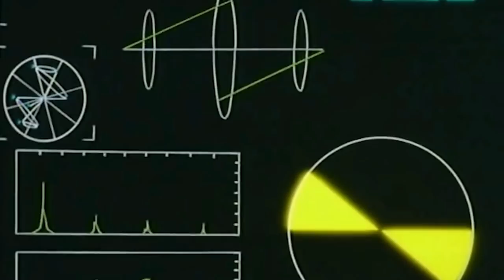Top 15 Phenomenal 80's Nostalgic Cartoons That Deserve A Comeback – Explored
It's difficult to believe that there was a period when children didn't have access to entire channels dedicated to cartoon programs. If you wanted to see your favorite cartoons in the 1980s, you had to get up early on Saturday and sit in front of the TV. Now, all you have to do is turn on the iPad and you've got thousands of hours of cartoons at your fingertips. On Saturday mornings in the 1980s, networks would put everything out there to see what would work. While some series became hits and spawned decades-long franchises, the vast majority of them were forgotten in the mists of time, with their dusty action figures filling garage sales.

0:00 Intro
2:02 HE-MAN AND THE MASTERS OF THE UNIVERSE
3:58 THUNDERCATS
5:46 VOLTRON
7:34 M.A.S.K
8:59 G.I. JOE
10:49 TRANSFORMERS
12:33 THE CENTURIONS
14:29 INHUMANOIDS
16:01 SILVERHAWKS
17:53 DEFENDERS OF THE EARTH (1986-87)
19:36 DUNGEONS & DRAGONS
21:10 DINO-RIDERS
22:10 ROBOCOP
23:36 TEENAGE MUTANT NINJA TURTLES
25:08 BRAVESTARR